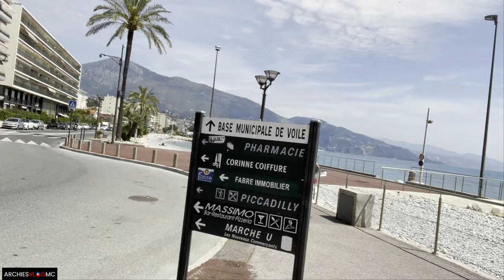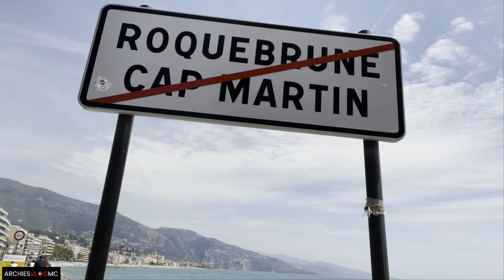THE BEACH IN ROQUEBRUNE & CAP MARTIN, FRANCE 4KHD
One of the best beach located in south of France near the border of Italy and France.

I just want to let you know that when I commented on your videos it means that I have watched your entire videos and hope you’ll do the same with mine. I will appreciate it very much and more power to all your channels too.. lots of love.

-credits—
A special thanks to my friend Jhing Summers for his master piece guitar track “A Day With You”  that I used in this video for my ending.

Follow him on his Instagram @jesguitarist or in FB Jhing Summers.

Also for my children Kate and Clark for my official logo and animation… Love you both !!!

All musics in my videos are generated by a NO Copyright musics from different artists in youtube.